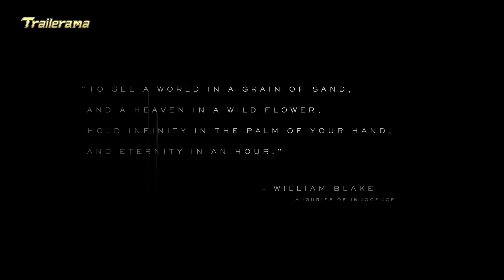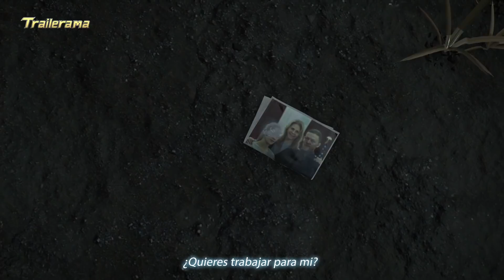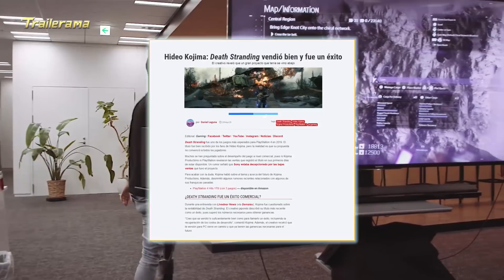Death Stranding: Los pasos que quedaron detrás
¡Hola a todos y bienvenidos a trailerama!

Con motivo del aniversario de Death Stranding, hemos decidido hacer un pequeño resumen de lo que fue cubrirlo por los tres años que duró el misterio en el que Kojima consiguió envolvernos.

Si te ha gustado el vídeo, déjanos un me gusta que es algo con lo que nos ayudas mucho a seguir publicando estos vídeos, pero si quieres ayudarnos aún mas, suscribete y compártelo con tus amigos. Muchas gracias por tu visita y... Hasta la vista.